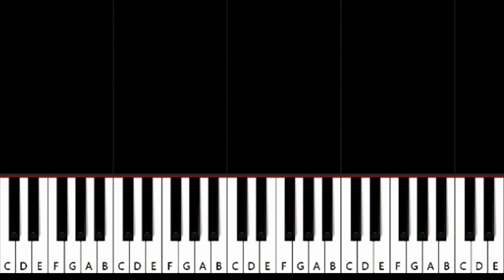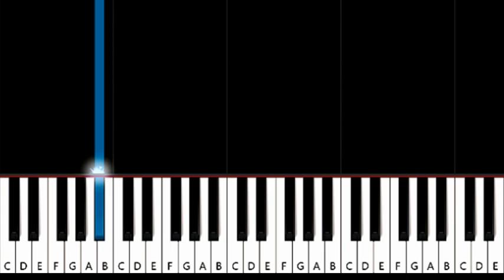Lauren Spencer Smith, Gayle, Em Beihold - Fantasy (Piano tutorial)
How To Play  Lauren Spencer smith, Gayle, Em Beihold - Fantasy (in the key of Eb Major) Piano Tutorial played by Will McMillan